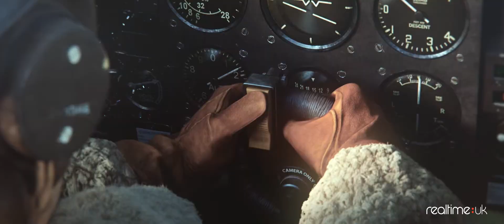War Thunder Heroes Trailer